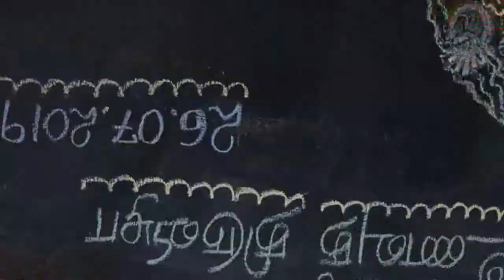Multigrains food festival - prepared by students of GHS P Vellalapalayam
Avoid junk food and lead a healthy and prosperous life..